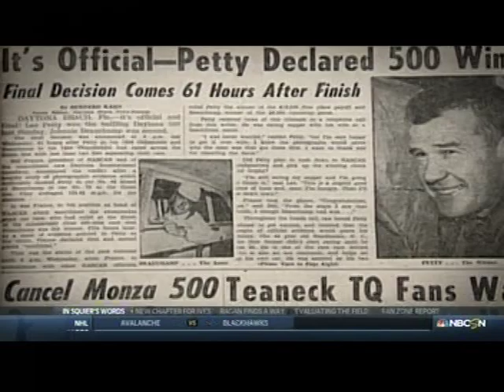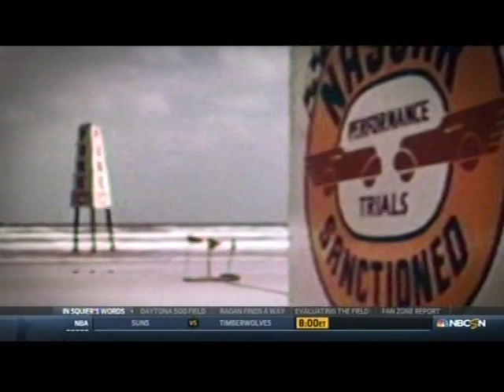2-28-2015 NASCAR America - Daytona 500 Essay by Ken Squier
On a 2015 episode of NASCAR America prior to the 2015 Daytona 500, Ken Squier wrote and narrated a wonderful piece about the Daytona 500.  I had this buried in my computer, but I thought I would go ahead and share this.  A wonderful piece made by perhaps the greatest NASCAR broadcaster.

Credit to NBCSN.